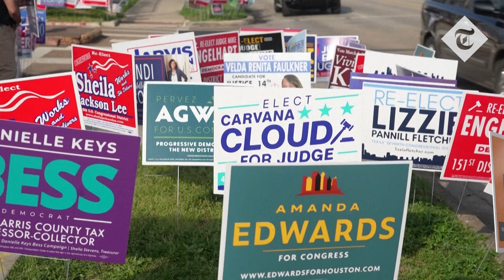Texans vote on Super Tuesday: 'I'll vote for anyone who says they're closing the border'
People in Texas head to the polls on Super Tuesday.

Voters spoke to reporters about their policy priorities outside a polling station in Houston.